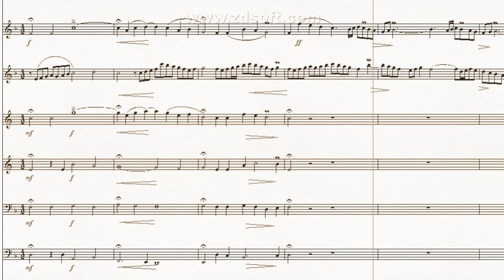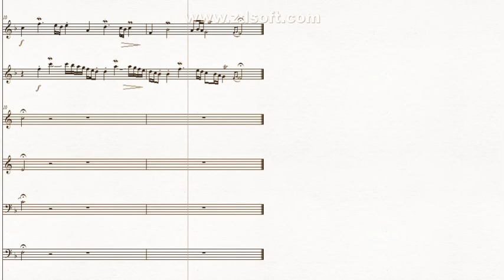DOK 10.19 - Pax Solemnis (F) - Andante